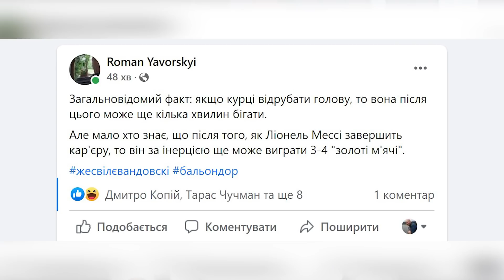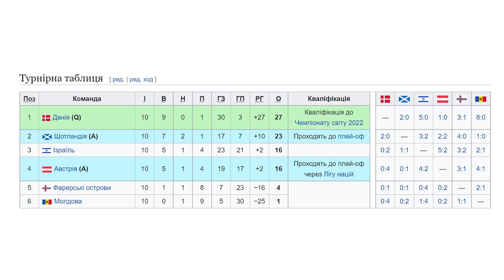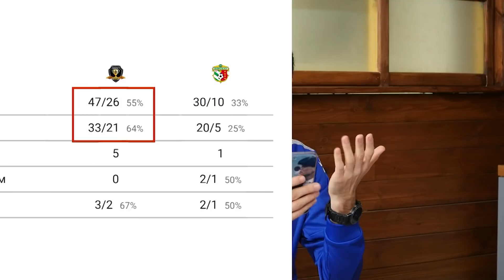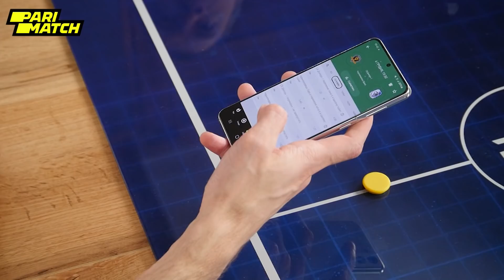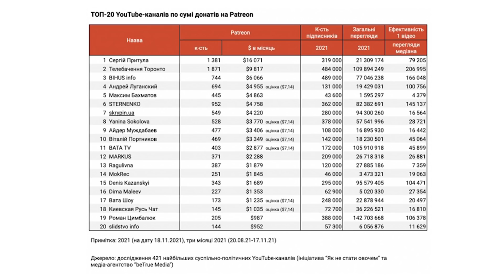Суперники збірної України, ганебний Золотий м‘яч, продаж Чорноморця, тур УПЛ | ТаТоТаке №270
Подобається наш канал? Підтримайте його на Патреоні!

Теж вважаєте, що Золотий мяч повністю себе дискредитував після останнього рішення? Тоді швидше вмикайте наш випуск – доводимо на пальцях, чому це дійсно фарс і як саме треба змінити головну особисту нагороду в футболі. Прогнозуємо, чим закінчиться протистояння України та Шотландії. Оглядаємо досить цікавий тур УПЛ. І маємо кілька інсайдів. Погнали!

00:00 Анонс
01:42 Золотий мяч: чому його отримав Мессі
09:00 Хто мав бути в топ-3
11:34 Як треба змінити формат Золотого мяча
14:37 Шотландія – Україна: нам буде набагато важче, ніж здається
21:16 Другий суперник в плей-оф навіть легше першого
23:09 Дніпро-1 – Ворскла: переломний матч за бронзу
26:50 Минай – Динамо: кияни скоро проваляться
29:00 Інгулець – Шахтар: останній такий матч гірників
30:07 Олександрія – Зоря: водне поло і суперечливий пенальті
32:47 Всі деталі продажу Чорноморця і хто такий Кауфман
40:22 Гладкий повертається в Шахтар?
44:28 Куди зник Філіпов
46:27 Битва ставок: неможливе сталося!
48:53 Бекстейдж